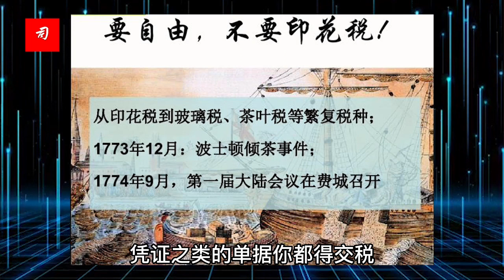质问美国际开发署署长鲍尔（下）：没有弗兰克林，华盛顿戳得住么